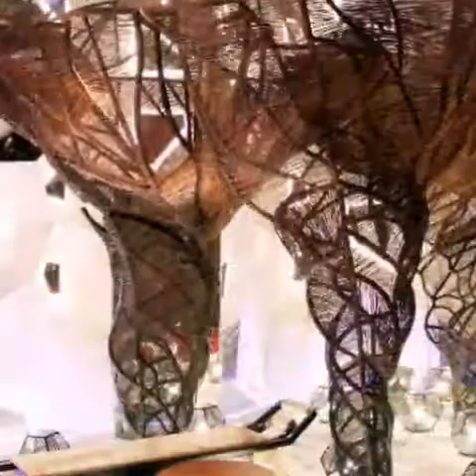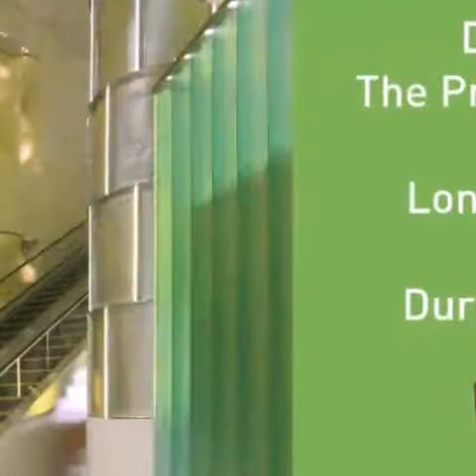VIRO Build ,Nuansa alami sentuhan Teknologi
Produk Viro build menghadirkan nuansa alami di rumah anda , dengan sentuhan teknologi yang terbaik menciptakan produk alang alang, yang begitu mirip dengan aslinya, sehingga tidak perlu pusing untuk perawatan dan tidak kuatir akan bahaya api, juga tidak akan ada binatang yang akan bersarang diatap, selain itu juga aneka produk anyaman yang berguna sebagai wadah yang terbaik dirumah anda ddngan seni yang tinggi dianyam oleh ahli penganyam lokal, menambah nuansa alami dirumah anda, produk viro dapat anda beli di dan